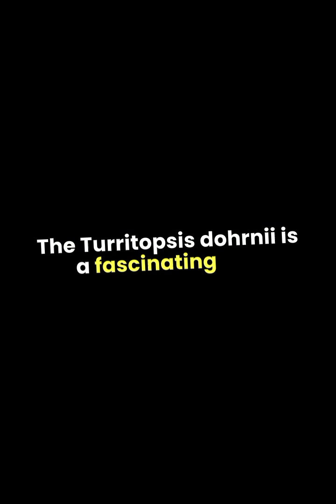The Immortal Jellyfish: Nature's Marvel of Regeneration!